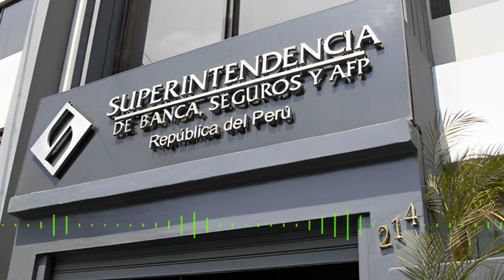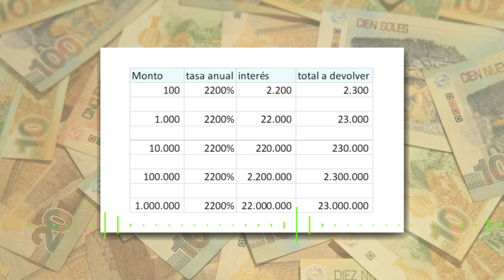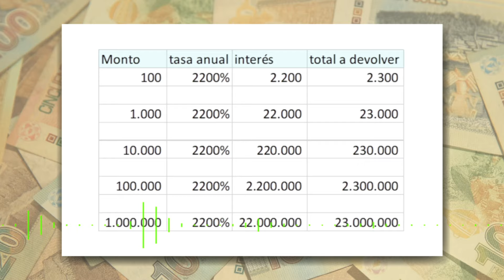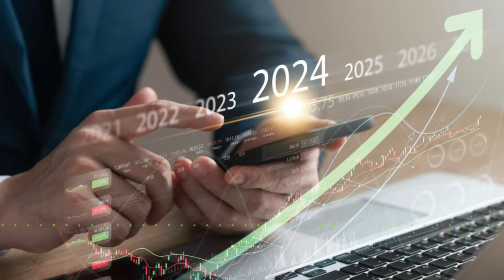El juego de millones que enriquece a los oligopolios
El 06 de abril del 2022 se publicó que los controles de precio pensados originalmente para defender a los consumidores en general terminan perjudicándolo. No menciono al autor que incluso hizo una columna en Semana Económica, pues no es de mi nivel profesional.